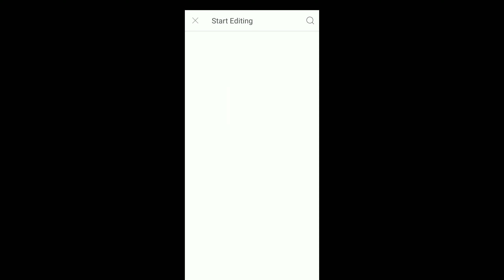Tiny planet effect in picsArt